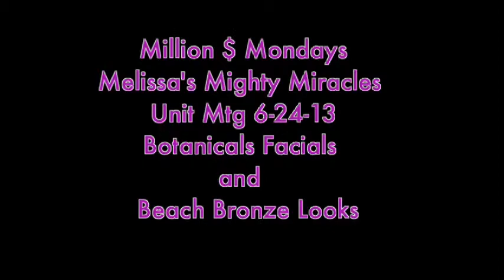unit mtg 6-24-13, botanical facials and beach bronze makeovers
By SD Melissa Noe